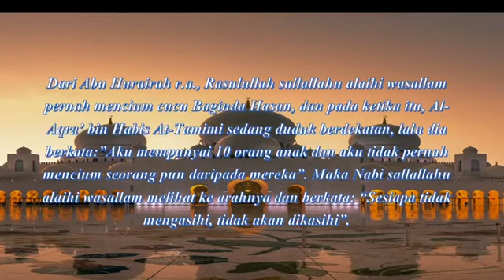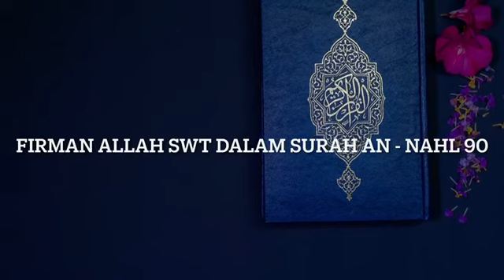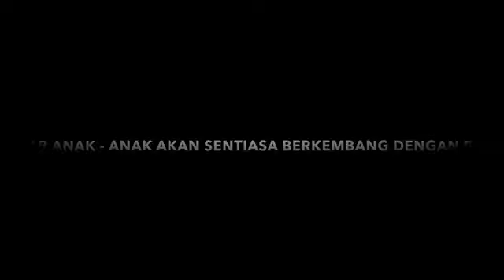Ibu Bapa Pilih Kasih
Pend Awal Kanak-Kanak